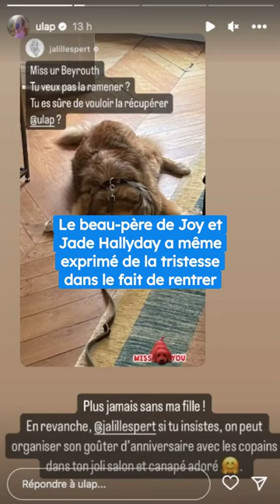Jalil Lespert en pleine rupture, il trouve du réconfort auprès d'une célèbre influenceuse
Après une idylle de 3 ans, Jalil Lespert s'est séparé de Laeticia Hallyday, veuve du chanteur Johnny Hallyday
L'animateur de 47 ans a passé un week-end à Paris... pour garder le chien d'une influenceuse
C'est en tout cas ce qu'affirme Samar Seraqui de Buttafoco, écrivaine sous le surnom Ulap, sur sa story instagram
Elle a en effet partagé des photos du réalisateur aux côtés de son chien, baptisé Beyrouth, avec écrit en légende "Le best dog-sitter
Le beau-père de Joy et Jade Hallyday a même exprimé de la tristesse dans le fait de rentrer
"Ton Beyrouth me manque, tu ne veux pas la ramener ? Tu es sûre de vouloir la récupérer, Ulap ?"
Ce à quoi l'influenceuse a répondu "Plus jamais sans ma fille"
"En revanche, si tu insistes, on peut organiser son goûter d’anniversaire avec les copains dans ton joli salon et canapé adoré"
À priori, Jalil Lespert est vite passé à autre chose...